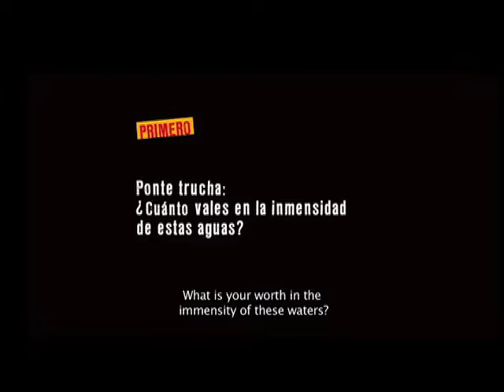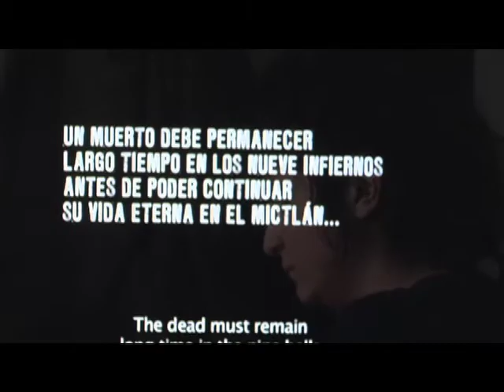7ª Edición Short Shorts Film Festival, segmento 2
Entrevista a:

Vonnno Ambriz, (Dir. Plutón y los planetas)
Sergio Tovar Velarde, (Dir. Jet Lag)
René Herrera, (Dir. Damas y Caballeros)
Abril Schmucler, (Dir. Los nueve infiernos)
Cluadio Zilleruelo, (Director y programador)
Jorge Magaña, (Director general)

Producida por Imcine, a través de Cine-SecuenciaS en la TV